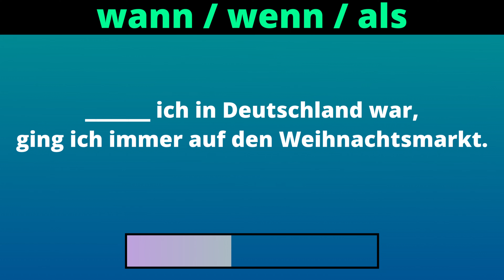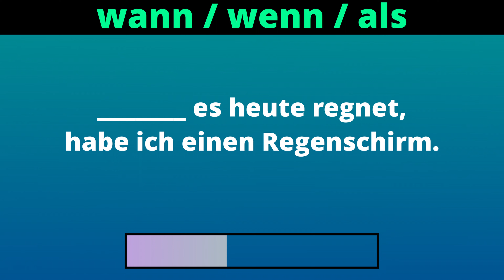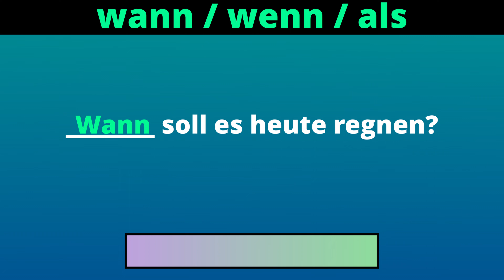🇩🇪 Übung｜wann, wenn, als｜Temporalsätze ｜German｜ 德語 ｜ Tysk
Do you want to learn something specific? let me know and write i the comments.

Danke schön!!!